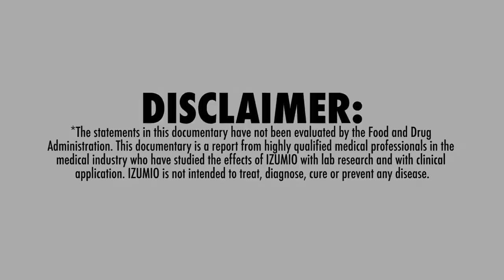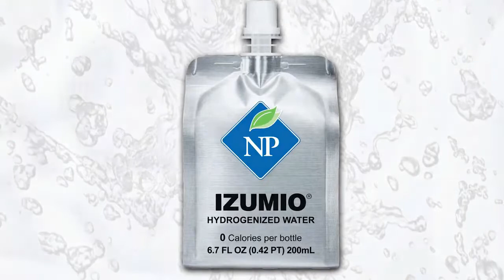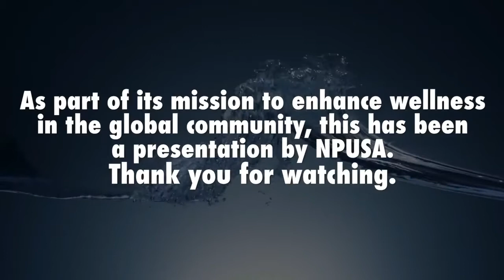Science of Izumio Dr Antonia Jimenez M D Part 3 of 3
Lets takes a look into the science behind one of our top products, IZUMIO. This video includes presentations from health care professionals and doctors who are actively researching the effects of taking the product.